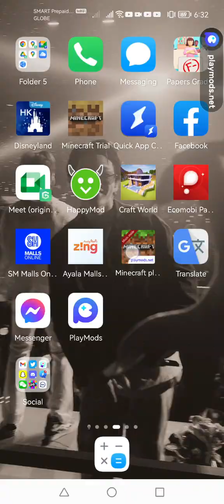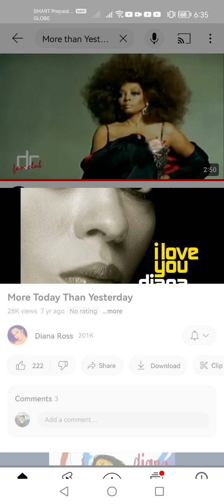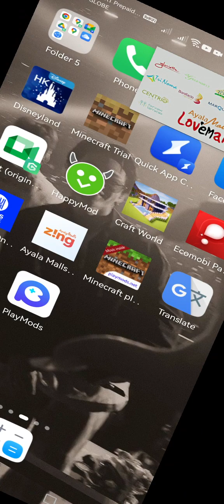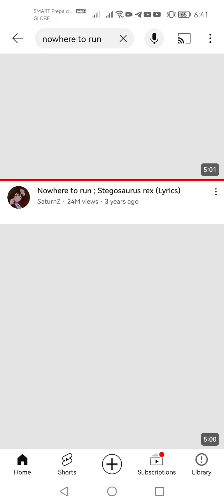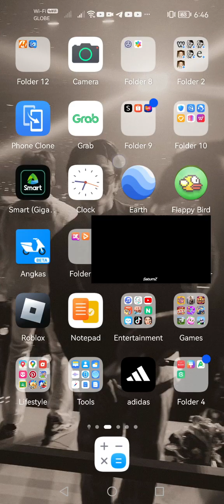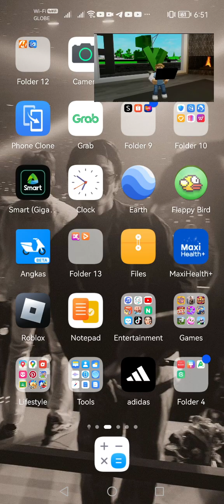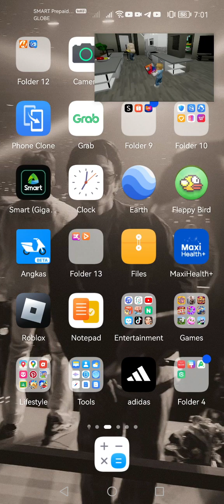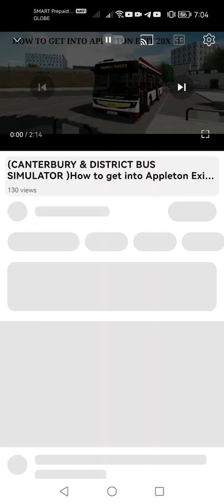Making Ayala Malls Lanza